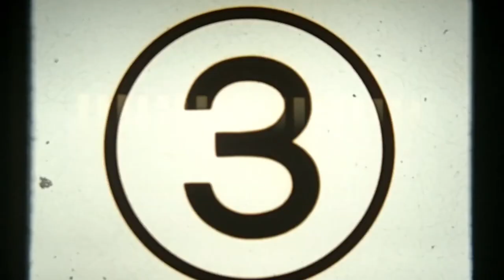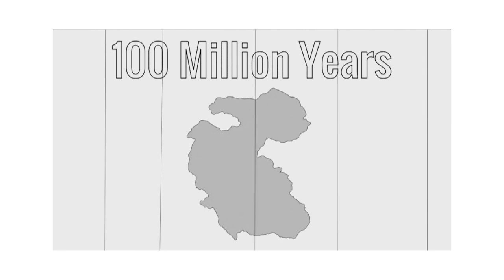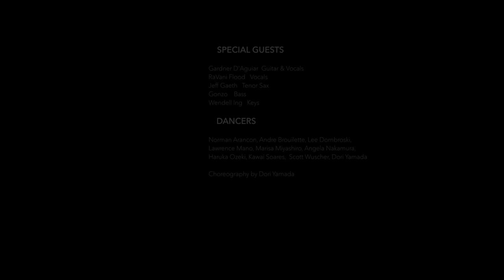Professor T and The East Side Shredders - 2017 CD Release Concert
On May 4, 2017, The UH Hilo Jazz Orchestra performed songs from the new album Professor T & The East Side Shredders, written by musical director Trever Veilleux. The album features Veilleux on guitar and vocals and performances from several members of the UH Hilo Jazz Orchestra.

Several of East Hawaiʻi’s musicians performed as special guests at the concert, including Wendell Ing on keyboards, Jeff Gaeth on saxophone, Gonzo on bass, RaVani Flood on vocals, and Gardner De Aguiar on guitar and vocals. The concert also featured choreography by Dori Yamada.